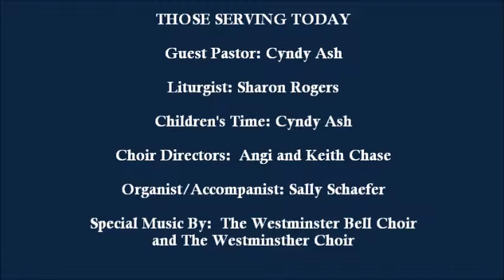FPC Service 2015 04 26